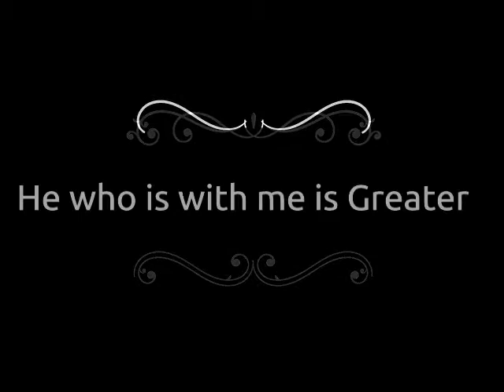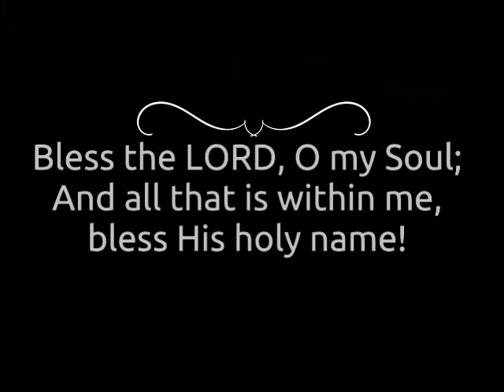He that is with me is greater - 2 Kings 6:8-23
Surrounded by what seemed impossible Odds, Elisha shows us How knowing God brings a steadfast faith and the confidence to endure whatever may come our way in life